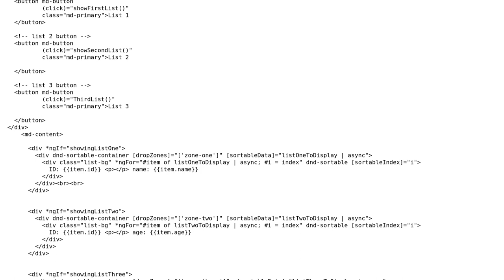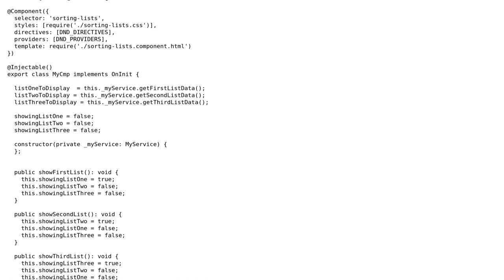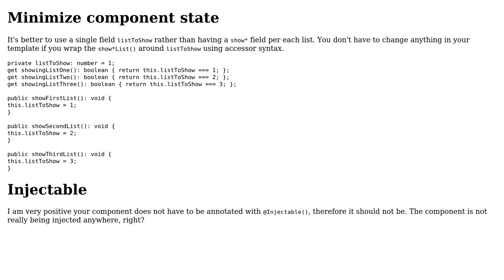Code Review: Angular 2 sortable lists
With thanks & praise to God, and with thanks to the many people who have made this project possible! | Content (except music & images) licensed under CC BY-SA | Music | Images & others | With thanks to user Nir user Igor Soloydenko user 200_success and the Stack Exchange Network Trademarks are property of their respective owners. You are responsible for your own actions.